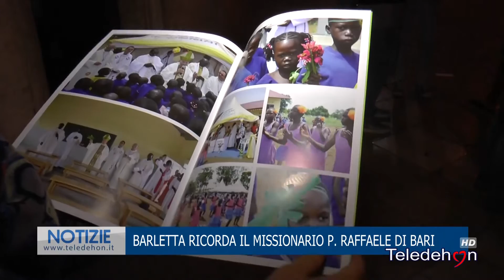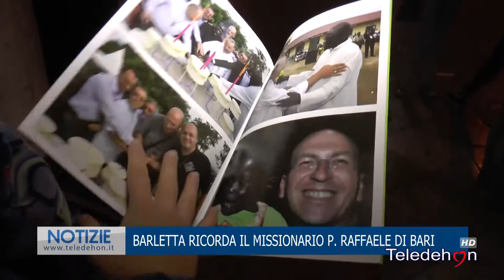BARLETTA RICORDA IL MISSIONARIO PADRE RAFFAELE DI BARI